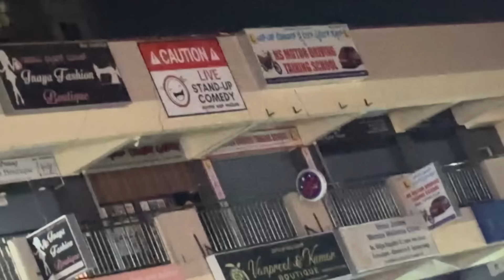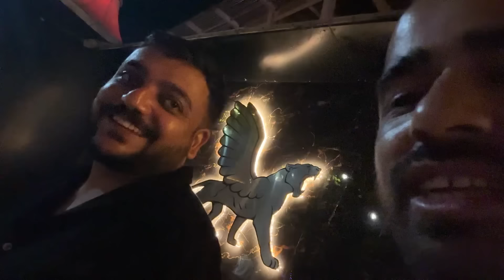Goa Trip with College Friends | Gaurav Kapoor Vlogs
Hi Guys. In this vlog, I take college trip with my friends who have been together since 2007.